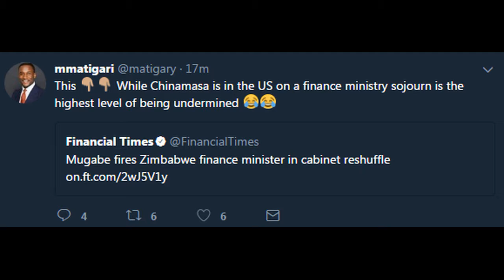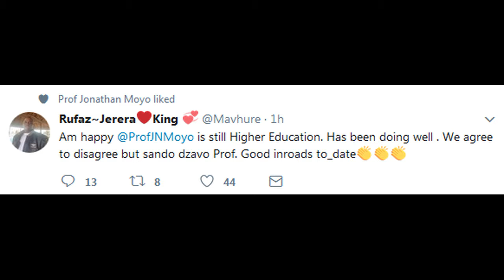Zimbos React To Cabinet Reshuffle